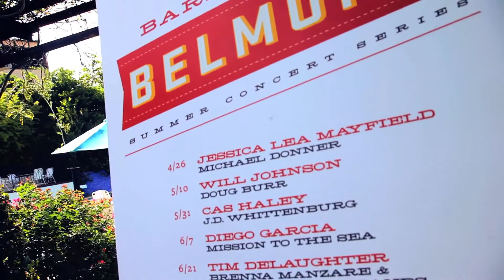Bethan Summer Update